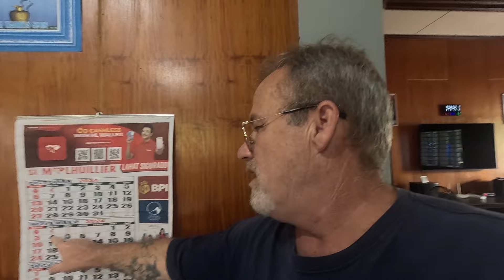Retired American living in the Philippines - November 01, 2024